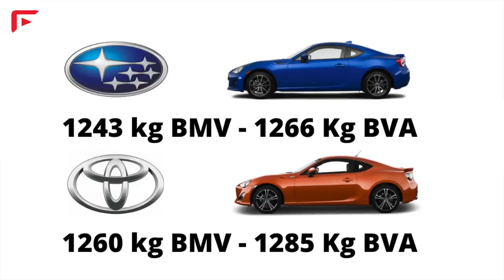Yann achète la BRZ de TOP GEAR !⎜SUBARU BRZ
Dans cette nouvelle vidéo, Yann réalise sur le circuit de Lohéac, l'essai brutal de sa nouvelle acquisition, l'ex Subaru BRZ de Top Gear France ! 😅 Les 200ch sont-ils suffisants pour prendre du plaisir à son volant ? 🤔🧐

Si tu ne nous suis que sur YouTube, tu rates des choses !!